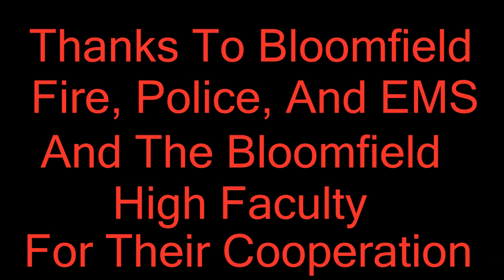Bloomfield High School DWI Extrication Demonstration 6-3-15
"LIKE" Me On Facebook! And Follow Me On Twitter @Demonracer2_erv Bloomfield high school students along with members of Bloomfield Fire, Police, And EMS took part in 2 staged Motor Vehicle Accidents in which was caused by a driver under the influence all for awarness of the upcoming prom and prom weekend.